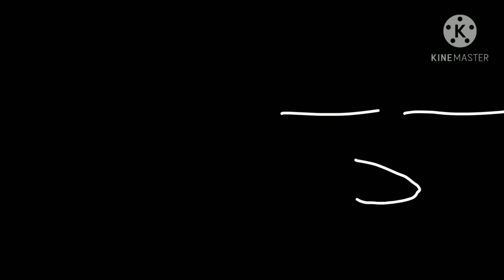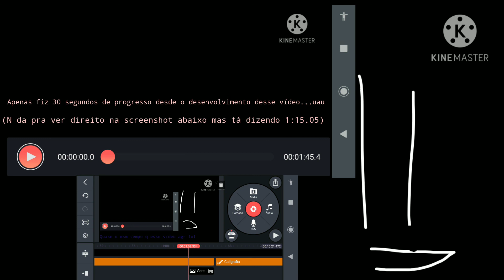Bloopers do meu especial de 50 inscritos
Aaaaa pq eu passei minha viagem ao interior inteira trabalhando nisso

Música usada:

Capcom VS SNK 2: Mark Of The Millenium 2001 - This is true Love Makin' (London Stage) =